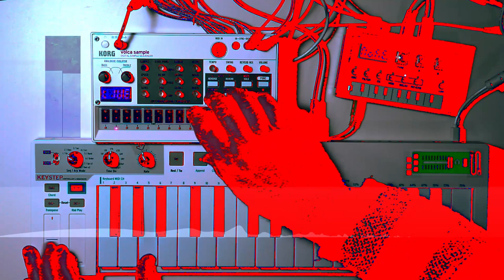Jelly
A public service announcement regarding the dangers posed to our youth from being jelly.

First jam with the Volca Samples and NTS-1

Thanks Hyperobjeckt Synths!

And logueSDK stuff from Roll-logue and hammondeggs on the NTS-1